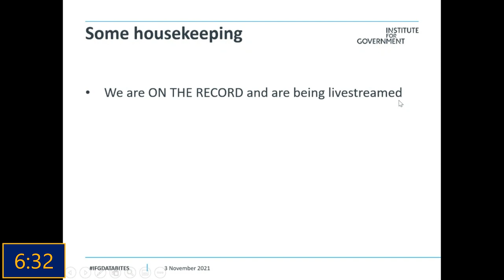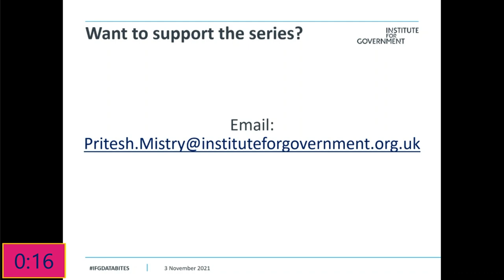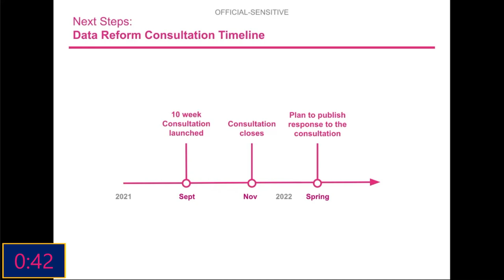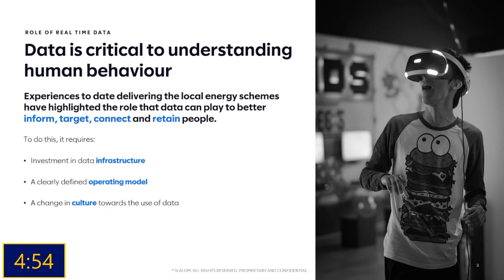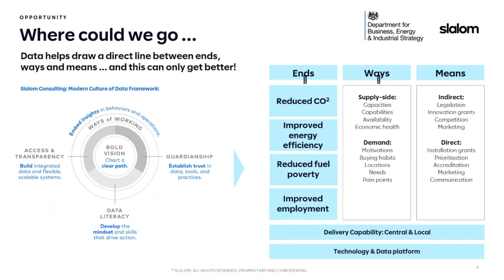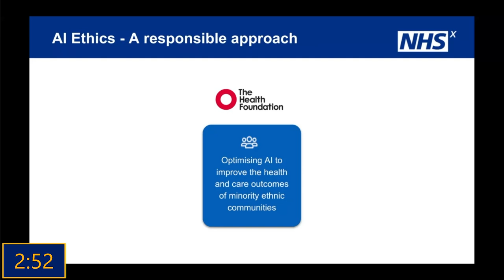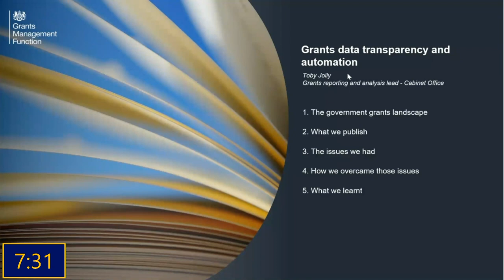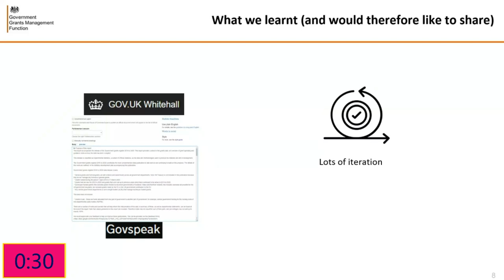Data Bites #24: Getting things done with data in government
Better use of data is key to more effective government. Across government, teams are doing fascinating work with data. But those projects don’t get the attention they deserve.

At this month's event, the 24th in our series, the speakers presented their work in an exciting, quickfire format. Each speaker had eight minutes, followed by eight minutes of questions from the audience.

This month's speakers were:

Harry Lee, Deputy Director, Data Protection and Data Rights at the Department for Digital, Culture, Media and Sport, on the government's 'Data: a new direction' consultation.
Selvin Brown MBE, Senior Responsible Officer – Net Zero Building Delivery at the Department for Business, Energy and Industrial Strategy, and Alastair Vetch, Client Service Partner at Slalom, on establishing a culture of data-led policy delivery
Brhmie Balaram, Head of AI Research & Ethics at NHSX AI Lab, on the work of the AI Ethics Initiative and the ethical questions it is addressing about the use of AI in health and care
Toby Jolly, Grants Reporting and Analysis Lead at the Cabinet Office, on using automation to make government grantmaking more transparent.
The event was chaired by Gavin Freeguard, Associate at the Institute for Government.

We took questions virtually during the event via the integrated event chat.